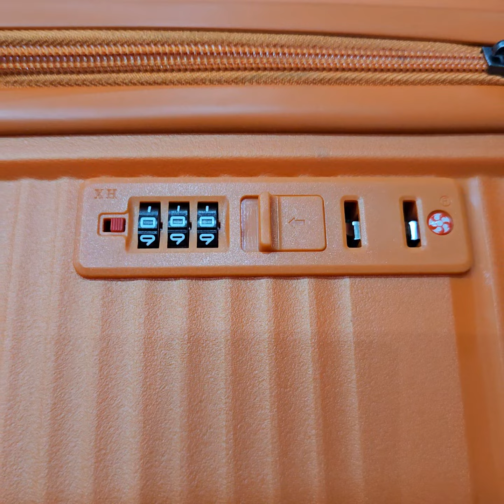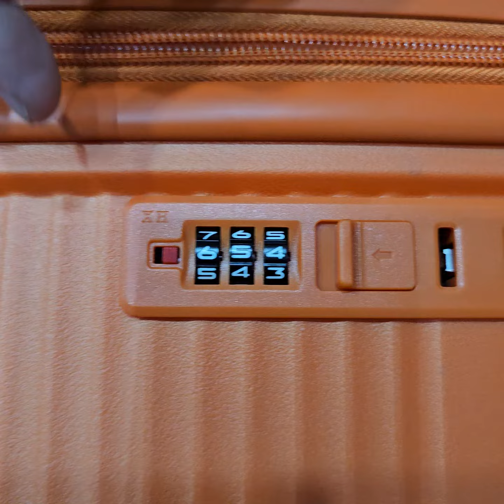วิธีตั้งรหัส กระเป๋า​เดินทาง รุ่น pp107 swipp107 swi107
line : @codebags (มี​@ด้ว​ยนะคับ​)